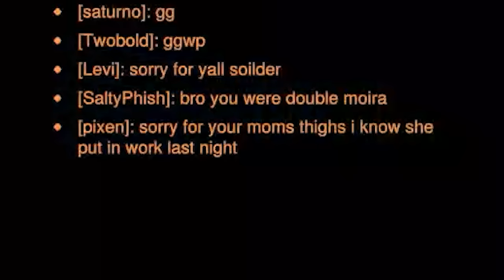The True Reason It's Called Overwatch TWO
Overwatch 2 update that allows 2 of the same DPS and healer on one team.

On the Salty Phish Live Youtube channel, you'll find Overwatch 2, Team Fortress 2, and many FPS games with funny moments, highlights, montages, and more. SaltyPhish gameplay is casual, but he also competes on competitive teams in online multiplayer matches.